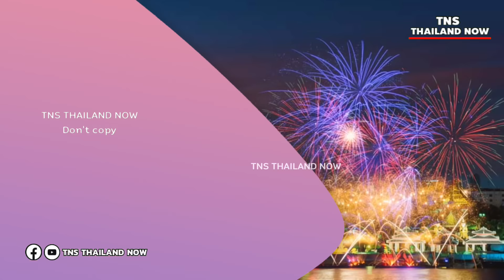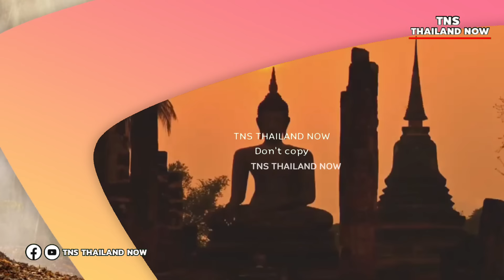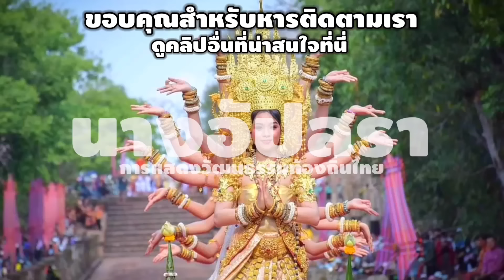เขมรไร้อัตลักษณ์!…ถูกปลูกฝังจากเจ้าอาณานิคม โหยหาเอกลักษณ์เพราะไร้ตัวตนในสายตาชาวโลก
ถ้าโอ้โอ้เลย กระจ่างแจ่มแจ้ง ฟังให้จบครับมีหลายช่วงที่สำคัญๆ เขมรเคลมไทย และเขมรหาว่าไทยเคลม😂 ไม่ใช่เเค้เรื่องเคลมศิลปวัฒนธรรมืประเพณี มันรวมถุฃเคลมดินแดนของไทย ที่เขมรบอกว่าดินแดนไทยทั้งหมดเคยเป็นของเขมรมาก่อน ไทยเเค่มายึดเอาไป เเละโยงเกี่ยวกับเรื่องก่ีเมืองในเขมรอีก เรื่องราวน่าฟังเเละน่าสนใจมากๆ ลองฟังดูครับเพลินดี😊

ขอบคุณข้อมูลจาก เป็นอย่างสูง